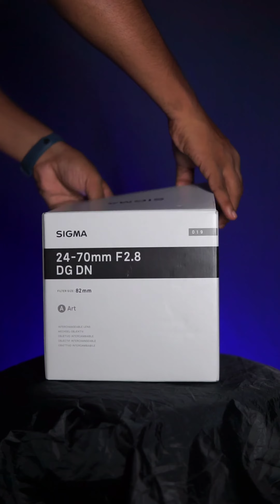Sigma 24-70 f2.8 Unboxing | Sony A7 IV